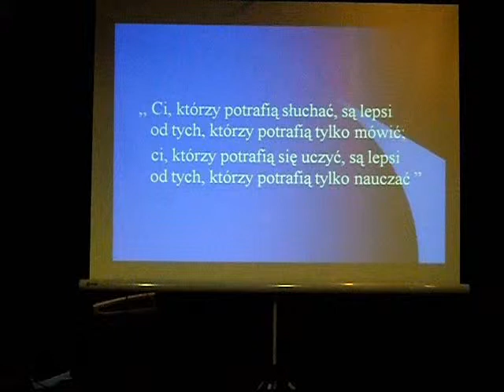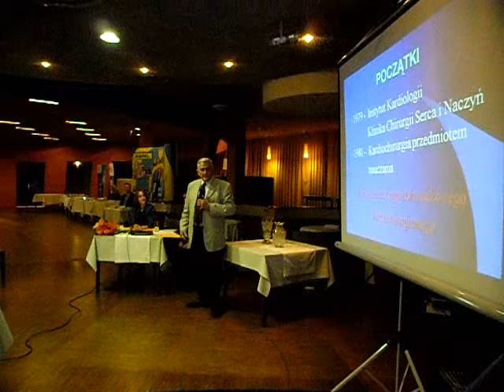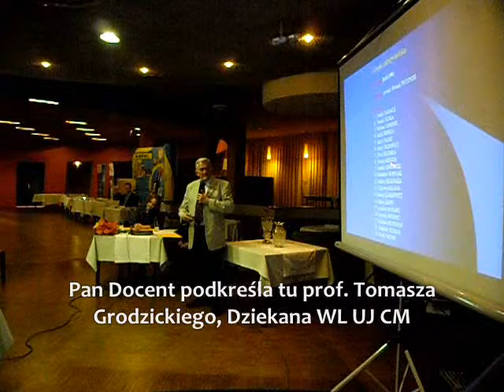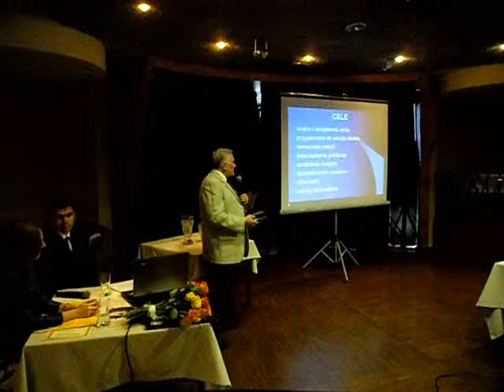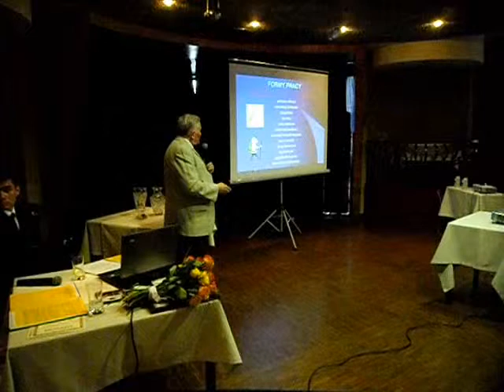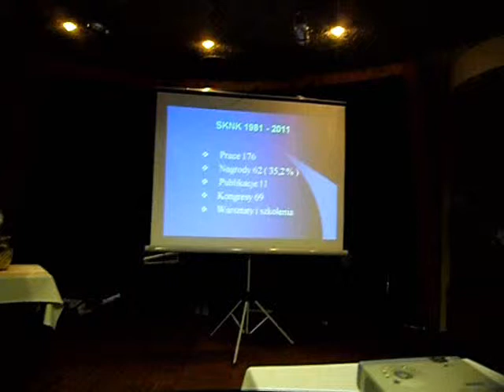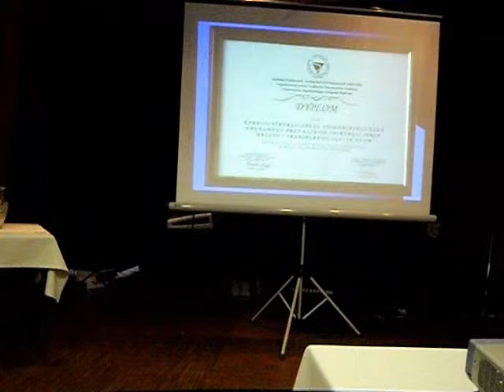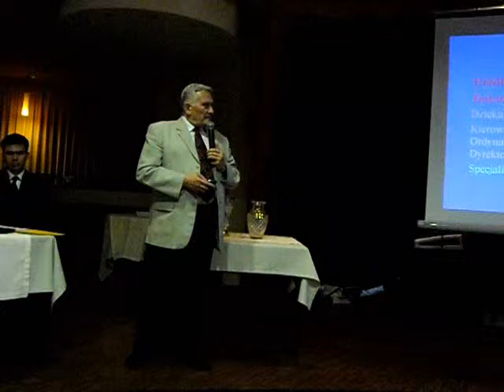CSSG's 30th Anniversary: Tutor's lecture / 30-lecie SKNK - cz.2: Wykład o historii Koła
A film documentary from the 30th Anniversary of CSSG's foundation.

Time & place: ASPEL Centre, Bratyslawska Street, Krakow, 13 May 2011
Anchormen: Piotr Mazur, Ewelina Nowak & Paweł Koźlik

This part includes Tutor's lecture about CSSG's history.

Relacja filmowa z uroczystych obchodów 30-lecia działalności Studenckiego Koła Naukowego Kardiochirurgicznego UJ CM, które odbyły się 13 maja 2011 o godz. 16.00 w Centrum ASPEL na ul. Bratysławskiej 2 w Krakowie.

Relacja filmowa obejmuje:
1. Powitanie gości
2. Wykład Pana Docenta o historii Koła
3. Przemówienia Prezesów SKNK
4. Przemówienia naszych Gości
5. Wiersz z okazji 30-lecia Koła
6. Fragmenty koncertu zespołu "After Dark"

W tej części: Opiekun Koła, dr hab. Roman Pfitzner, przedstawia historię Koła, jego działalność, osiągnięcia, archiwalne zdjęcia oraz przyświecające mu idee.

W tle napisów: "Beyond the sea" Robbie Williams.